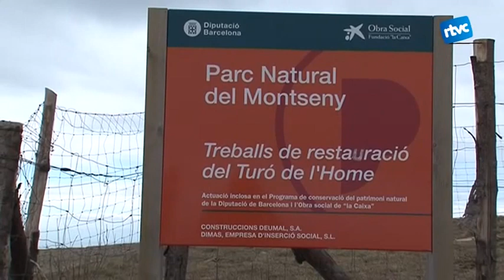La Diputació diu que l'equipament del Turó de l'Home serà un centre de recerca sobre la meteorologia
L'ens provincial assegura que les instal·lacions estan en desús i  considera urgent fer una actuació que dignifiqui l'espai. La Coordinadora de Salvaguarda del Montseny ha criticat el projecte el qual ha qualificat d'ocult i demana que es busqui un altre ubicació.